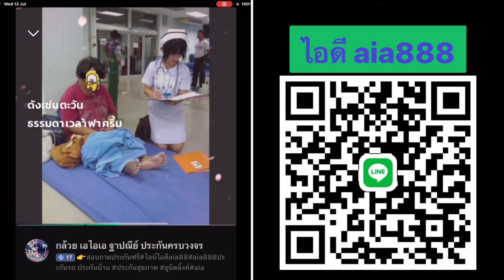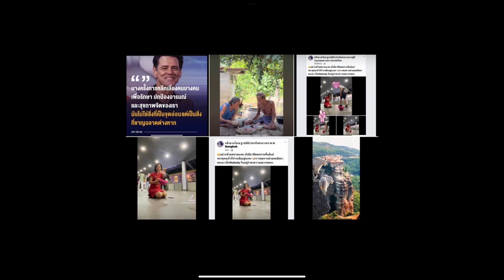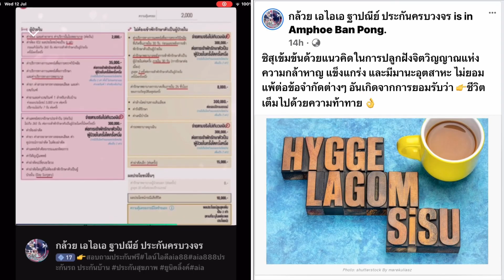ให้กำลังใจลูกค้าป่วยด้วยโรคร้าย สู้ๆค่ะ12/7/2566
ช่วงนี้ลูกค้าเป็นมะเร็งกันเยอะ ให้กำลังใจทุกๆท่านนะคะ หญิง33เบี้ยโรคร้ายแรง1ล้านจ่ายเพียง58xXต่อปีค่ะ 👉สอบถามไลน์ไอดีaia888